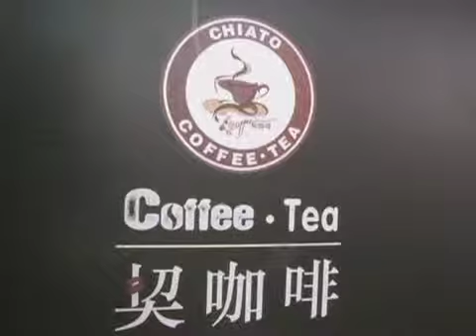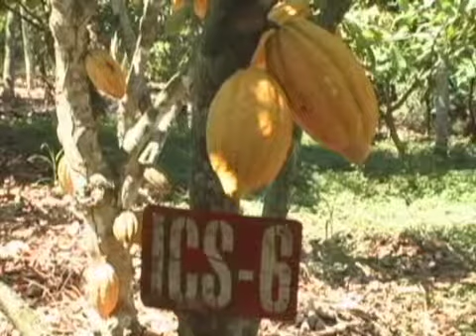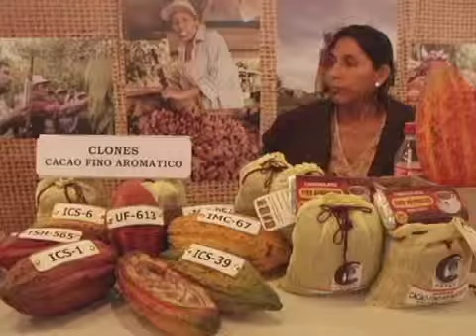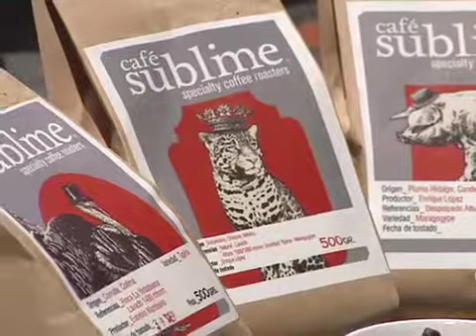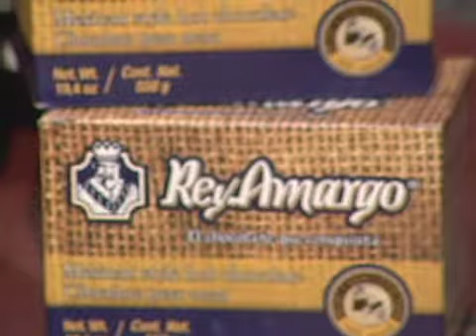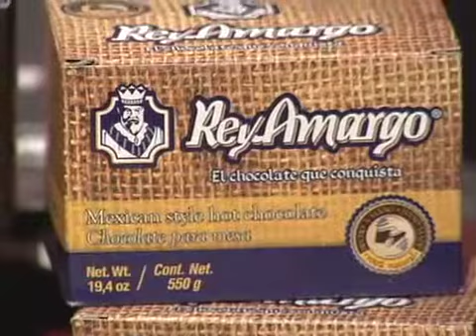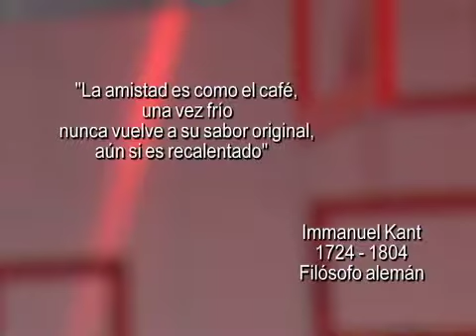Ángulos - Programa 66, Temporada 2 (Parte 3)